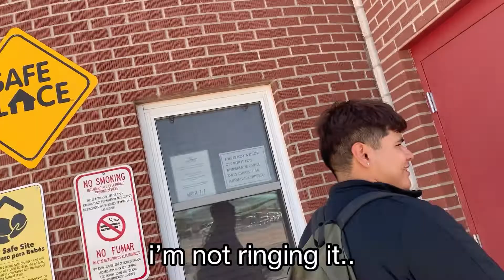#3 | The Justin Cavalier Experience 4/8/22